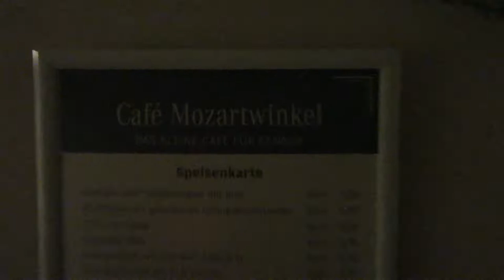Glühweinstation in der Getreidegasse in Salzburg beim Cafe Mozartwinkel